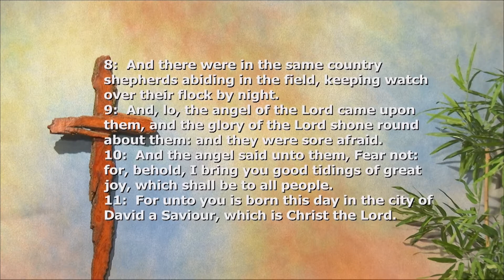Listen! Listen! - Luke 2:8-14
Pastor Salem preaches a sermon titled, "Listen! Listen!" and expounds upon Luke 2:8-14.